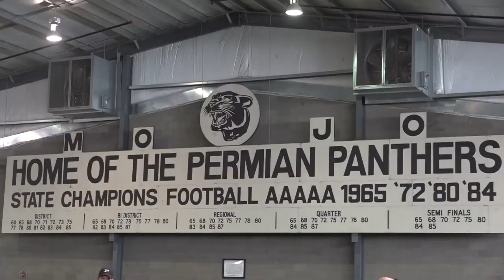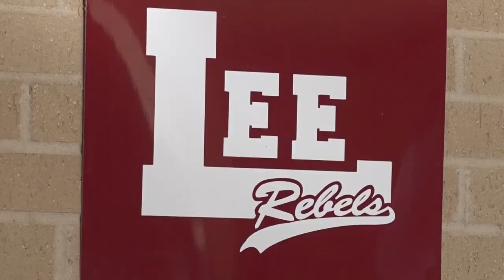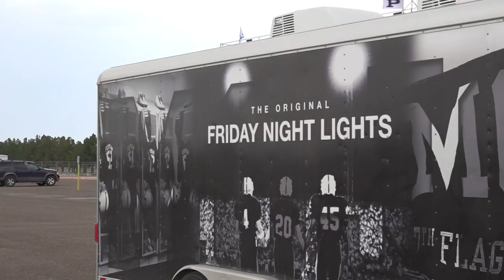"Friday Night Lights" stars the Permian Panthers, but MOJO has accomplished so much more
The Permian Panther football program have an elusive history that far exceeds their "Friday Night Lights" fame.